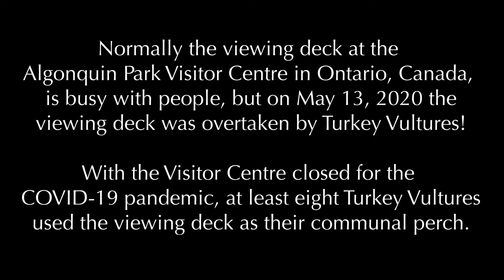Algonquin Park Vultures 'Carrion' Without Visitors!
Normally the viewing deck at the Algonquin Park Visitor Centre in Ontario, Canada, is busy with people, but on May 13, 2020 the viewing deck was overtaken by Turkey Vultures! With the Visitor Centre closed for the COVID-19 pandemic, at least eight Turkey Vultures used the viewing deck as their communal perch for two hours.